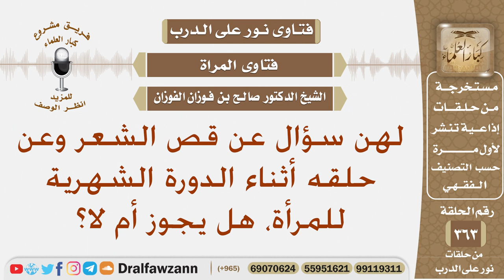هل يجوز قص الشعر أو حلقه أثناء الدورة الشهرية للمرأة؟ الشيخ صالح بن فوزان الفوزان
نص السؤال: لهن سؤال عن قص الشعر وعن حلقه أثناء الدورة الشهرية للمرأة، هل يجوز أم لا؟
السيرة الذاتية :
للاشتراك في قناة الشيخ صالح الفوزان

رئيس الفريق
لمشروع كبار العلماء